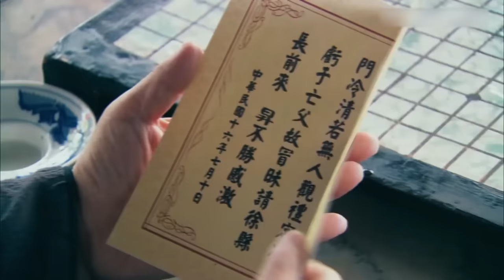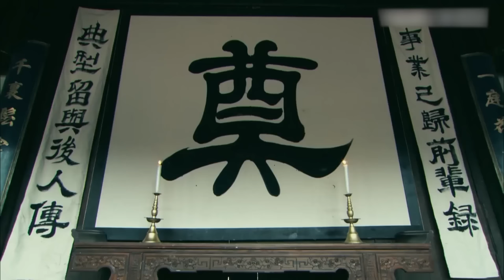【2023最新靳东电视剧】密谍EP05 | 他潜入敌人内部秘密任务，隐藏间谍真面目！| Hero | 靳东 文咏珊（战争/谍战}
剧名：密谍